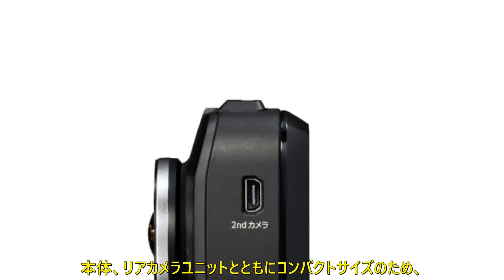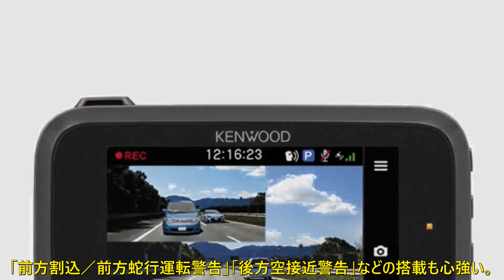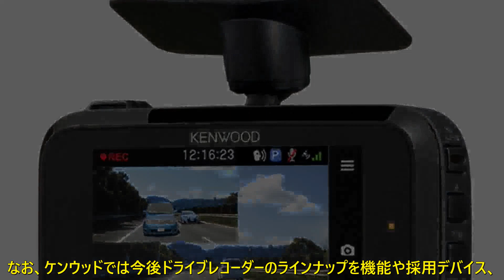フルHD超えの高画質 ケンウッドの2カメラ・ドライブレコーダー「DRV-MR775C」「DRV-MR770」登場 | 車の話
新ドライブレコーダーのニュースです。KENWOODが、前後2カメラ式のドラレコを新たに発表。前カメラはWQHD画質です。